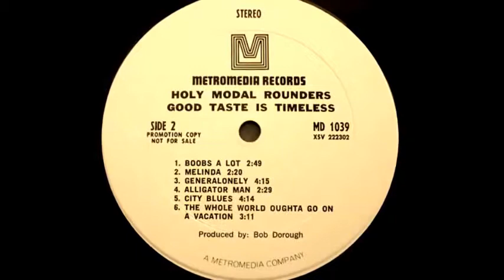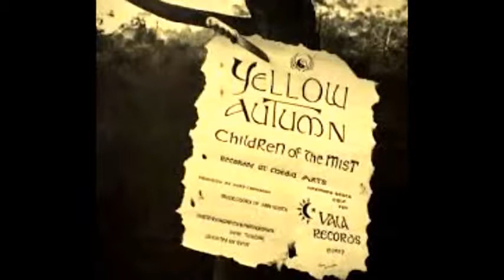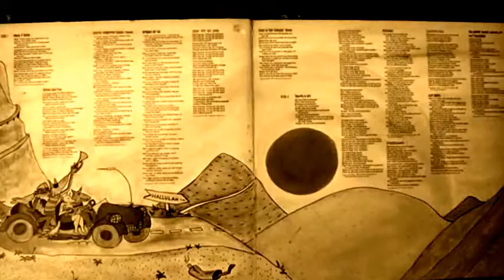The Holy Modal Rounders - 09, Generalonely (1971, UK)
LP : Good Taste Is Timeless (1971, UK)

Acoustic Guitar – Tony Doré
Bass – John Clark
(tracks: B1)
Effects – John Clark
Electric Kazoo – Caroline Doré
Guitar – John Clark
Kazoo – Caroline Doré
Mandolin – Tony Doré
Organ – Tony Doré
Percussion – Caroline Doré